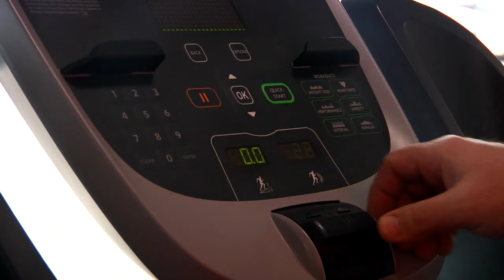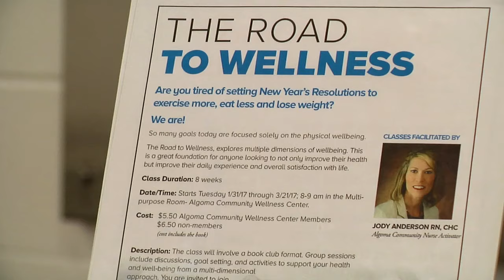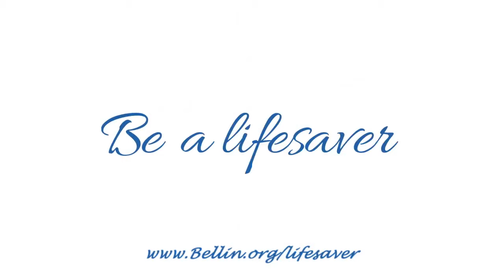Be A Lifesaver: Blahnik Family Success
To nominate a Lifesaver, watch other inspiring Lifesaver stories, take the pledge to improve one dimension of your own wellbeing and explore the wellbeing library please